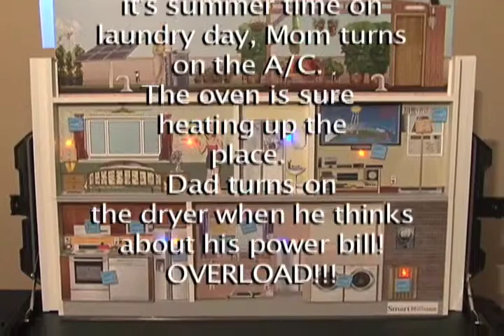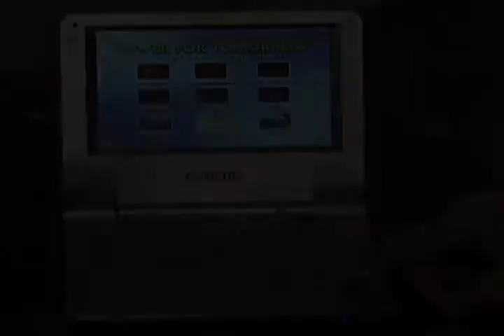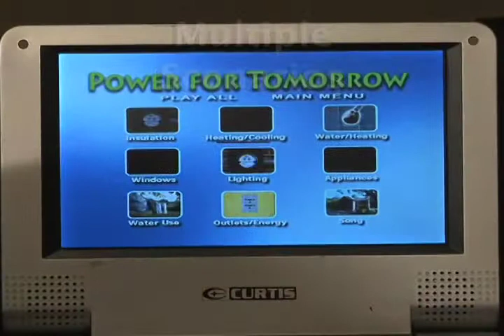Smart House | Energy Conservation | Education | Children | Modeltech Int'l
Learn more about the Smart House energy conservation propres, the perfect tool for energy conservation education and energy conservation training.

- "Hardigg-Pelican Stormcase" connects and opens to a 'clam' display effect
lighter than ever at less than 40 pounds
- 40% lighter than our previous small model
- LED's (7) draws attention to certain appliances and could be individually activated by a wireless 14 button R/C.
- Avatars/ 20 animated characters give  life and humour to the abc of enrgy savings at home.
- Family Cut-Outs are moveable 2D figures that can be rearranged to tell a story.
- Flip illustrations & pogs (energy-star logos and ''enersaver'' bulb) that demonstrate energy conservation facts & tips and help in transforming the inefficient house into a smart economical house.
- Green Roof shows all different conservation measures that could transform your homes dry and hot roof into a garden and energy center.  Ex: roof plantation, pergoda, garden and shrubs, etc.

The new DVD player includes:
- 1 portable DVD player with 7'' LCD screen & remote control
- 4 monitors 7'' wide hidden by manually operated shutters, are remotely controlled.
- DVD PLAYER MENU could include information from different sources:
- Animated characters supplied by Horizon Utilities
- Different others videos & scenarios supplied by the client could be displayed within the simulator.

The following Energy Scenarios and conservation subjects covered:
- Insulation
- Heating & Cooling
- Windows
- Appliances
- Lighting
- Water Heating
- Meter
- Overload Meter
- Phantom Power Reduction
- Thermostat Adjustment
- The Smart House compact uses the following Special Effects, interactive prompts and other features to help you effectively bring the fire safety message across.

Special Effects:
- Electrical Zapping
- 10,000 Volt
- Visible Lightning
- Loud sound effect
- Luminous 3D Elements
- Fridge, Water Heater, A/C
- Captures audience's attention
- Flips
- durable rubber flips
- Switch from inefficient to efficient
- Stick-on tokens to adapt situations
- The Smart House's design is focused on providing the best product quality possible.
- Set-up and dismantled within minutes
- Portable and easy to transport
- Sturdy self-supporting structure
- High quality components that guarantee longevity